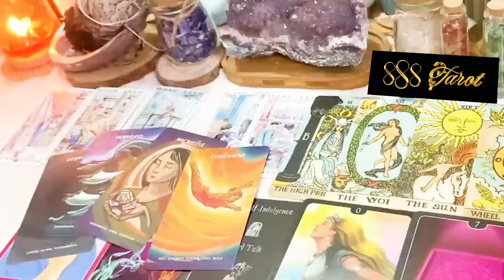LIBRA JANUARY 2024 TODAY TWO WOMEN TALK ABOUT YOU!! ️😱 LOOK WHAT THEY SAID👀 LIBRA TAROT LOVE READING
LIBRA JANUARY 2024 - TODAY TWO WOMEN TALK ABOUT YOU!! ️😱 LOOK WHAT THEY SAID👀 LIBRA JANUARY TAROT LOVE READING
Hello!!!